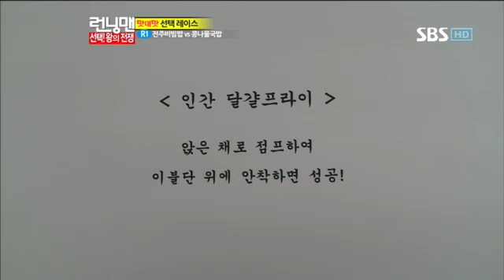런닝맨 한효주,고수 #2